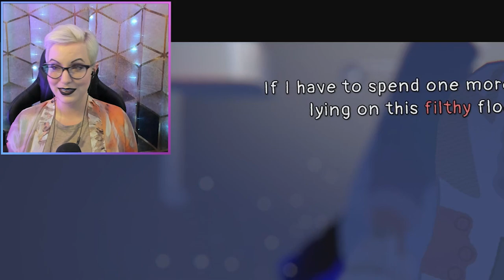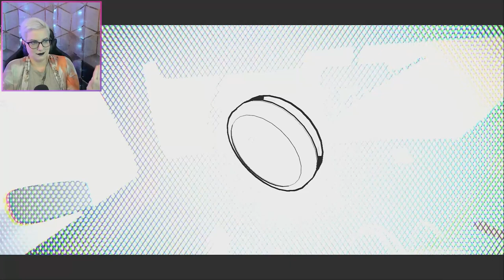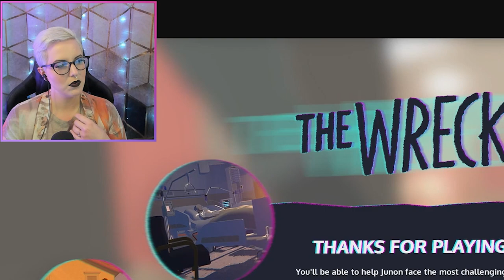Running away? | The Wreck Demo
This game is so well done!

Game Description ⮟
Follow failed screenwriter Junon as she attempts to make it through the most pivotal day in her life. Relive the past, alter the present, and embrace the future - or watch Junon’s story end in a wreck.

Chapters:
0:00 – What's The Wreck about?
8:20 – Denial
14:30 – Trauma and Dissociation
18:55 – Release of Information
25:44 – The "Right" decision mentality
31:49 – Medical terminology
39:00 – Fame impacting medical care?
43:25 – "Running away"
1:03:55 – Thoughts

24/7/365 crisis and prevention services.

or text NAMI to 741741